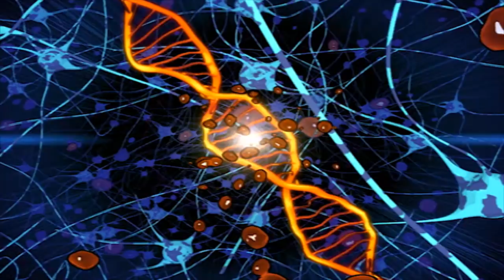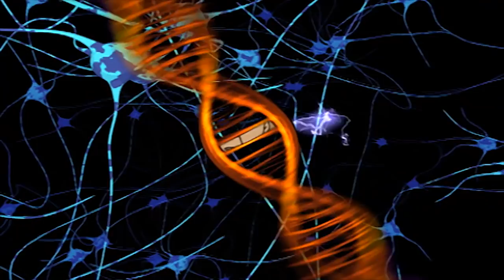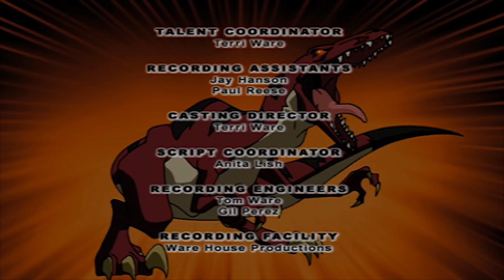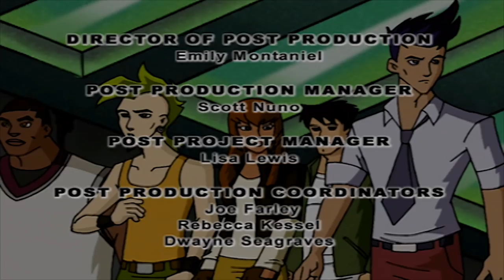🐲 Dino Squad - BULLY4U | HD | Full Episode | Dinosaur Cartoon 🐲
Buzz is the victim of a school bully, and the Dino Squad tries to help Buzz learn to handle the situation without fighting back.